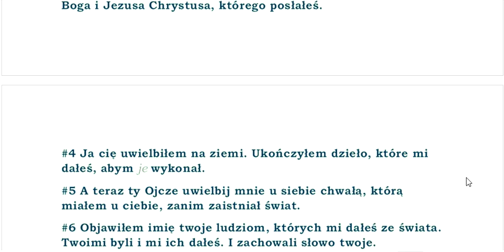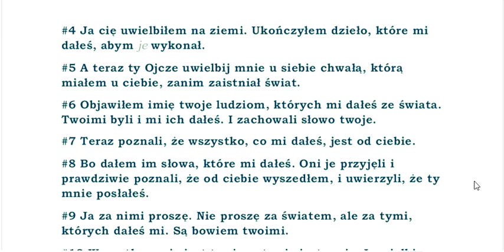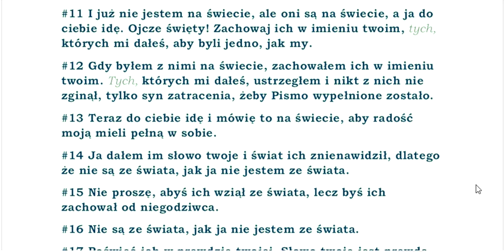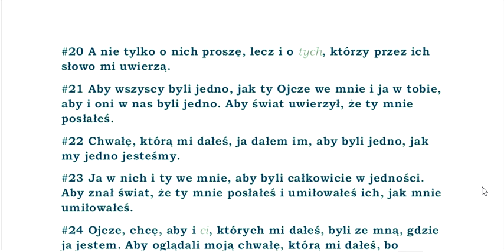BBO Biblia Brzesko Ostrzeszowska przekład z Textus Receptus BBO43 Ewangelia wg Jana rozdział 17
papierowa wersja:

#1 Gdy Jezus to powiedział, podniósł swoje oczy ku niebu i powiedział: Ojcze, nastała godzina, uwielbij swojego Syna, aby i twój Syn cię uwielbił.
#2 Tak jak dałeś mu władzę nad każdym ciałem, aby dał życie wieczne wszystkim, których mu dałeś.
#3 To jest życie wieczne, aby cię znali, jedynego prawdziwego Boga i Jezusa Chrystusa, którego posłałeś.
#4 Ja cię uwielbiłem na ziemi. Ukończyłem dzieło, które mi dałeś, abym je wykonał.
#5 A teraz ty Ojcze uwielbij mnie u siebie chwałą, którą miałem u ciebie, zanim zaistniał świat.
#6 Objawiłem imię twoje ludziom, których mi dałeś ze świata. Twoimi byli i mi ich dałeś. I zachowali słowo twoje.
#7 Teraz poznali, że wszystko, co mi dałeś, jest od ciebie.
#8 Bo dałem im słowa, które mi dałeś. Oni je przyjęli i prawdziwie poznali, że od ciebie wyszedłem, i uwierzyli, że ty mnie posłałeś.
#9 Ja za nimi proszę. Nie proszę za światem, ale za tymi, których dałeś mi. Są bowiem twoimi.
#10 Wszystko moje jest twoje, a twoje jest moje. I uwielbiony jestem w nich.
#11 I już nie jestem na świecie, ale oni są na świecie, a ja do ciebie idę. Ojcze święty! Zachowaj ich w imieniu twoim, tych, których mi dałeś, aby byli jedno, jak my.
#12 Gdy byłem z nimi na świecie, zachowałem ich w imieniu twoim. Tych, których mi dałeś, ustrzegłem i nikt z nich nie zginął, tylko syn zatracenia, żeby Pismo wypełnione zostało.
#13 Teraz do ciebie idę i mówię to na świecie, aby radość moją mieli pełną w sobie.
#14 Ja dałem im słowo twoje i świat ich znienawidził, dlatego że nie są ze świata, jak ja nie jestem ze świata.
#15 Nie proszę, abyś ich wziął ze świata, lecz byś ich zachował od niegodziwca.
#16 Nie są ze świata, jak ja nie jestem ze świata.
#17 Poświęć ich w prawdzie twojej. Słowo twoje jest prawdą.
#18 Jak mnie posłałeś na świat, tak i ja posłałem ich na świat.
#19 Za nich ja poświęcam siebie, aby oni też poświęceni byli w prawdzie.
#20 A nie tylko o nich proszę, lecz i o tych, którzy przez ich słowo mi uwierzą.
#21 Aby wszyscy byli jedno, jak ty Ojcze we mnie i ja w tobie, aby i oni w nas byli jedno. Aby świat uwierzył, że ty mnie posłałeś.
#22 Chwałę, którą mi dałeś, ja dałem im, aby byli jedno, jak my jedno jesteśmy.
#23 Ja w nich i ty we mnie, aby byli całkowicie w jedności. Aby znał świat, że ty mnie posłałeś i umiłowałeś ich, jak mnie umiłowałeś.
#24 Ojcze, chcę, aby i ci, których mi dałeś, byli ze mną, gdzie ja jestem. Aby oglądali moją chwałę, którą mi dałeś, bo umiłowałeś mnie przed założeniem świata.
#25 Ojcze sprawiedliwy! Świat ciebie nie poznał, ale ja ciebie poznałem i oni poznali, że ty mnie posłałeś.
#26 Objawiłem im imię twoje i objawię, aby miłość, którą mnie umiłowałeś, w nich była i ja w nich.